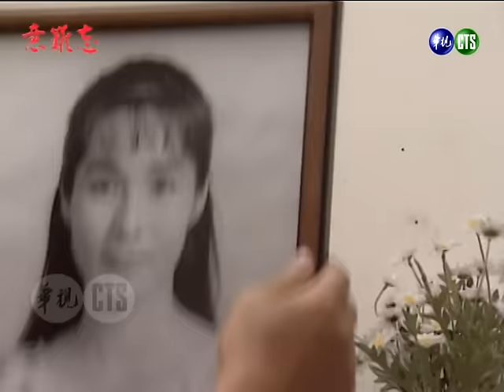【意難忘】第42集 沒人叫你養我的女兒｜主演：任賢齊、李興文、俞小凡、張復建、朱慧珍、林秀玲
《意難忘》是華視1992年4月30日～1992年7月6日播出的八點檔連續劇，由俞小凡、任賢齊、李興文、林秀玲、張復建、傅雷、金素梅、韓湘琴、范鴻軒、高玉珊等人主演，共48集。
劇情大綱：
容高將苦衷告訴許慎言，並不敢回家直到天亮，而子侯將白雪與容高在茶室上班的事告訴仁禮，仁禮氣急敗壞的找老朱。容高被許慎言送回又遭仁禮責打。茶室老闆帶人綁走容高，大冠阻止不成遭毆打...